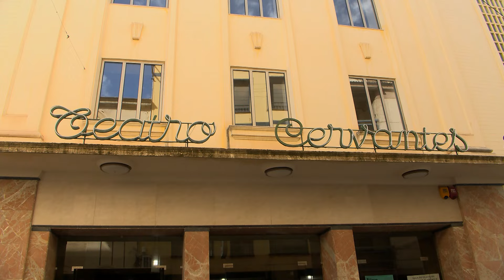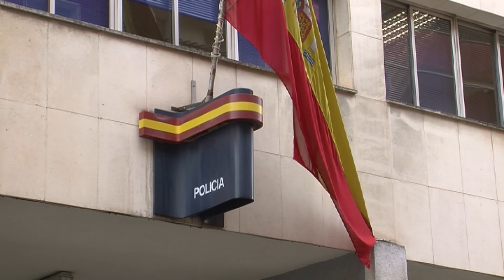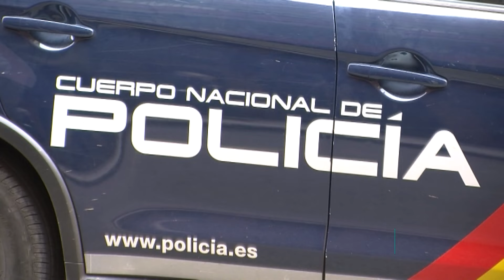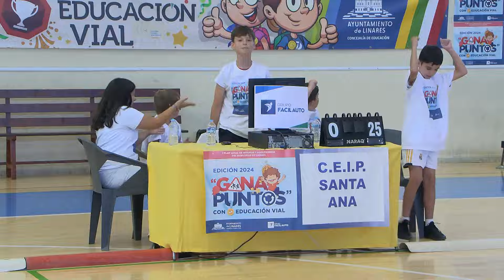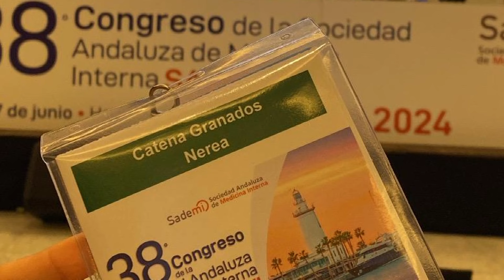PTV Noticias Linares 19-6-24